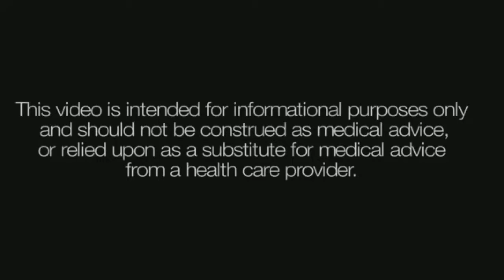How Does the Vasectomy Procedure Work by Dr. Laryngakis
A Vasectomy Surgery is a medical procedure that cuts or ties the Vas deferens to prevent the transport of sperm out of the testes

St Pete Urology
830 Central Ave, Suite 100
St. Petersburg, FL 33701 USA

Vasectomy Surgery, Vasectomy Reversal, Vas Deferens, St Pete Urology, Urology in St. Petersburg, Contraception